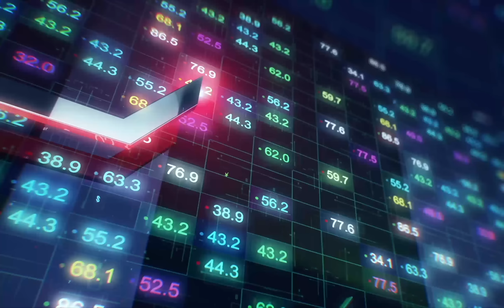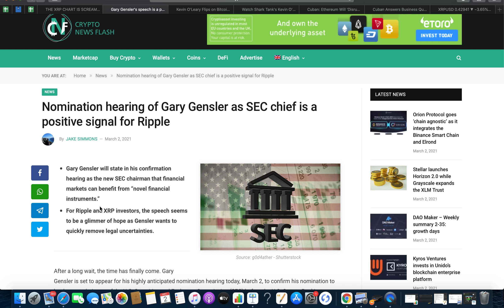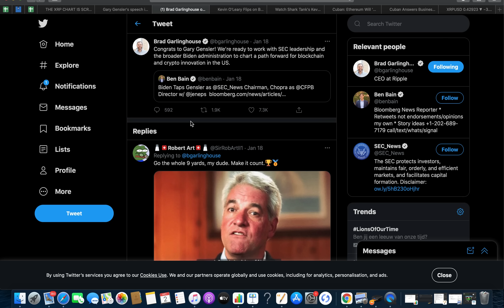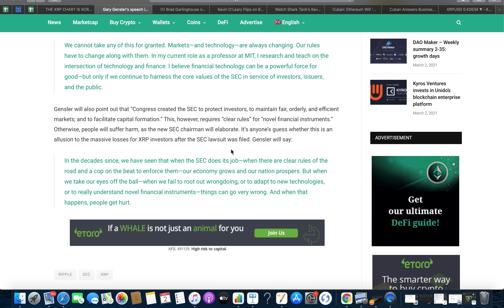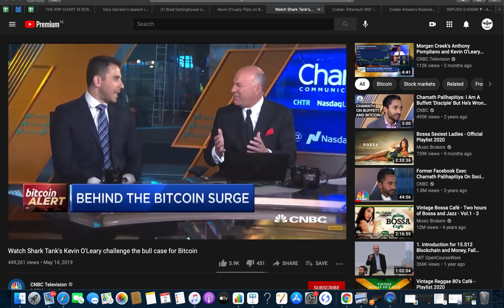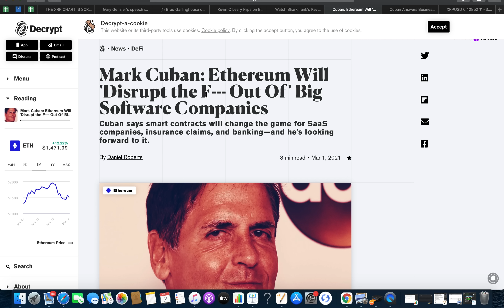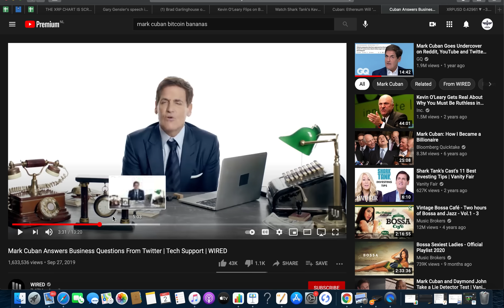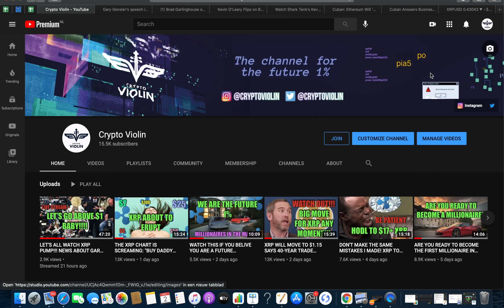Gary Gensler AS SEC CHIEF IS A POSITIVE SIGNAL FOR RIPPLE!!! BILLIONAIRES ARE SUDDENLY BULLISH!!!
Hello Guys,

Here you will find the link to my wife's youtube channel and first song! I hope you like it!!!

TRY OUT ENGINEERING ROBO NOW FOR FREE!!!

@XRP CHIZ   @XRP Ripple   @Bitcoin Foundation   @Mr. B XRP   @King Solomon   @Crypto NWO   @Official Ripple Channel   @Jungle Inc   @The Bearable Bull   @MrBeast   @Kevin Cage   @Digital Perspectives   @ExtraVOD   @Working Money Channel   @Digital Asset Investor   @CryptoJeremy   @Moon Lambo   @DustyBC Crypto News   @The Bearable Bull